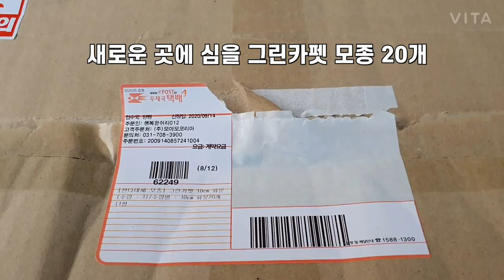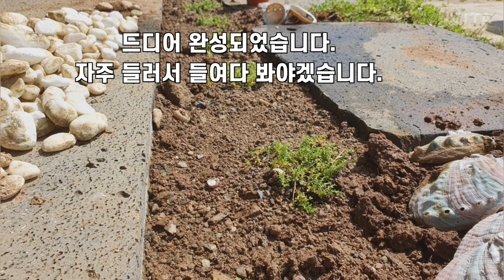그린카펫 한달반 후 그리고 새로운 모종 A month and a half after the green carpet and a new seedling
지난 7월 하순. 주 말주택 옆마닥에 심어준 그린카펫이 한달 반이 지나 어느정도 자랐는 지 확인해봅니다.
그리고 조금더 넓은 범위로 적용해보고 싶어서 그린카펫 모종을 추가로 20개 더 구매했습니다.

Late July. Let's check how much the green carpet planted next to the horse house has grown after a month and a half.
And I wanted to apply it to a wider range, so I bought 20 more green carpet seedlings.